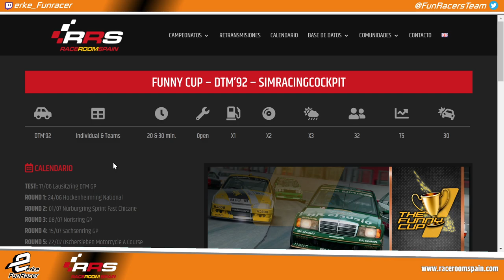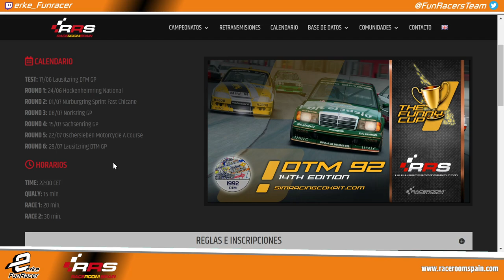RaceRoom Spain 🏆 FUNNY CUP DTM’92 (simracingcockpit.com) 🏁 Hockenheim GP 1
🎬 𝐑𝐄𝐓𝐑𝐀𝐍𝐒𝐌𝐈𝐒𝐈𝐎𝐍𝐄𝐒 🎬
Todas las carreras comentadas en Directo.

🗓️ 𝐂𝐀𝐋𝐄𝐍𝐃𝐀𝐑𝐈𝐎 🗓️
Competiciones, Campeonatos, Carreras y Eventos todos los días.

Relacionado: funny cup DTM,raceroom campeonato DTM,Hockenheim gp raceroom,campeonato DTM 92,raceroom online DTM 92,raceroom spain DTM 92,raceroom español GP,raceroom multiplayer DTM 92,raceroom español DTM,raceroom spain,raceroom DTM Hockenheim,race room spain,Campeonato DTM raceroom,raceroom Hockenheim DTM,Hockenheim raceroom,raceroom dtm 92,raceroom carrera hockenheim,raceroom Hockenheim,DTM 92,Hockenheim DTM,hockenheim GP,raceroom,RRS,Raceroom racing experience, community, Freetoplay, Broadcast, Race, Championship, champ, champs, cars, competition, simulation, comunidad, gratis, Retransmisión, Carrera, Campeonato, Competicion, simulacion, simulador, coches, raceroom España, steam, pc, tv, 2019, 2020, gameplay, español, raceroom vr, raceroom store, raceroom steam, raceroom forum, raceroom racing experience mods, raceroom spain, raceroom opiniones, raceroom vrp, raceroom competiciones, raceroom españa, raceroom setups, raceroom racing, simracing, simracer, simracingsystem, raceroom gameplay, raceroom español, raceroom store, raceroom steam, raceroom mods, raceroom vr, raceroom forum, raceroom vrp, raceroom review, kwsuspensions, fia wtcr, porsche carrera cup, cupra, R3E, Raceroom Racing Experience, Sector 3 Studios.